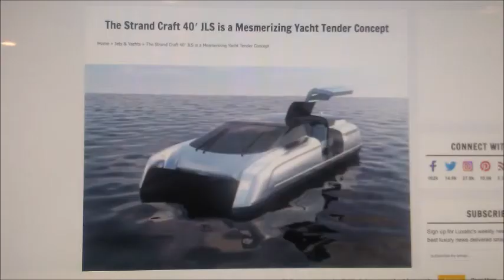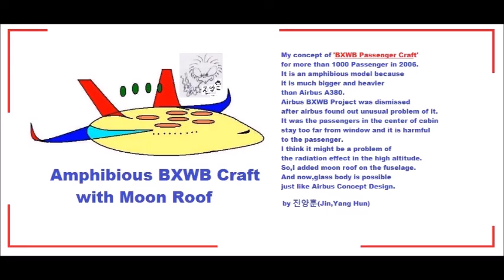My Feb 26,27 2020 Slideshow 3